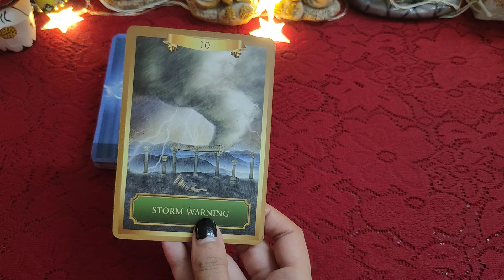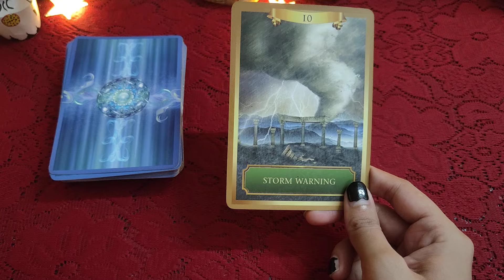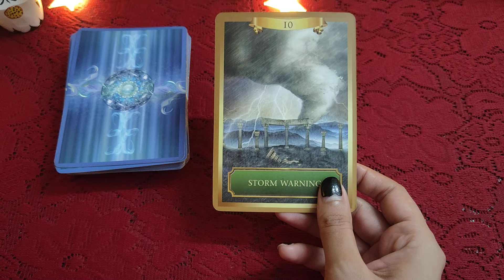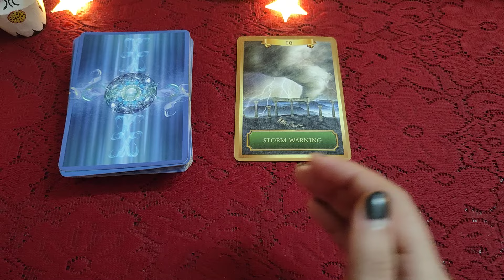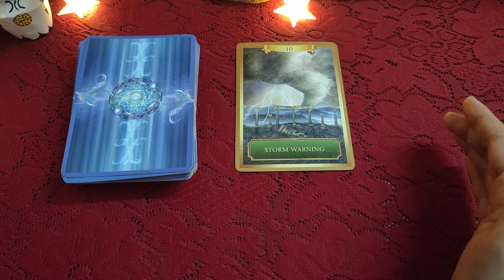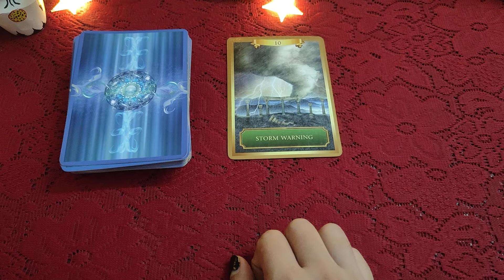⚡🍁🌪️Aj ka Divine Message apke liye 🌪️🍁⚡all signs collective timeless reading